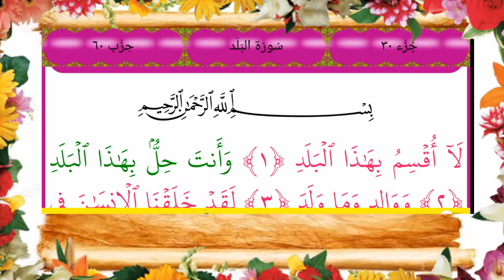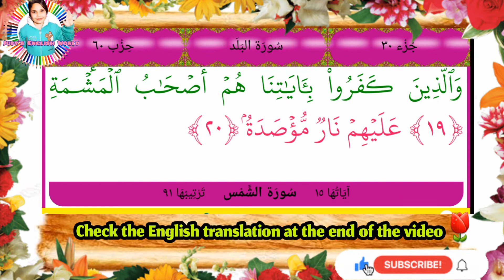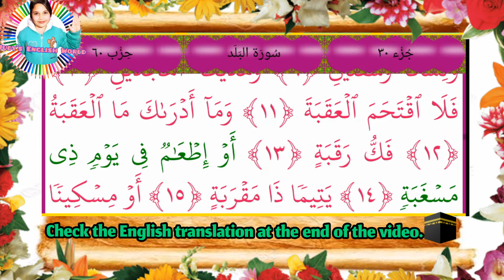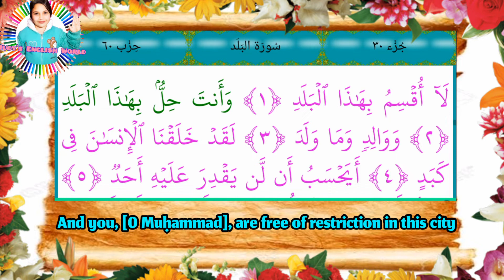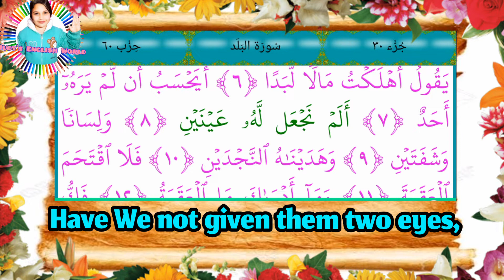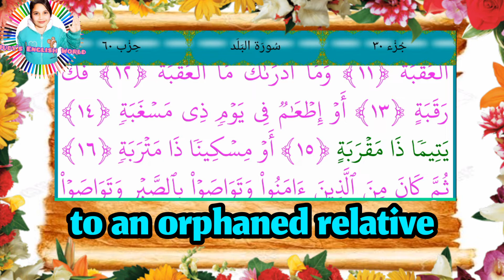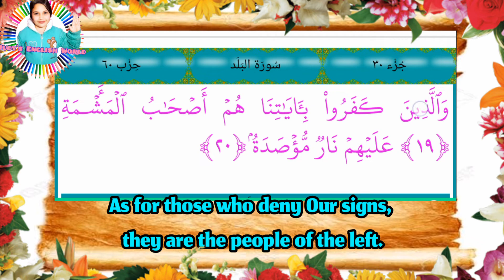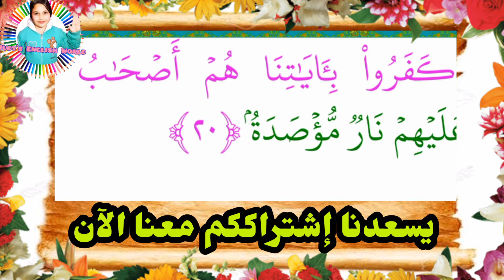سورة البلد مكررة ،مجودة،مترجمةSurat Al Balad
السلام عليكم ورحمة الله وبركاته فى هذا الفيديو ان شاء الله نعرض لكم سورة البلد بصوت رااائع يساعدك على حفظ السورة وتدبر معانيها بكل سهولة إن شاء الله .
إن حفظ القرآن الكريم يعد من أعظم العبادات التى يتقرب بها العبد لربه فيكفيك فخرا أنك تحفظ كلام خالقك سبحانه وتعالى. لذلك قمنا بإنشاء قائمة تشغيل هنا على القناة لنساعدكم ونساعد أنفسنا على حفظ ومراجعة القرآن الكريم.
ستجدون ما نشرناه من قرآن كريم مجود ومترجم الى اللغة الإنجليزية